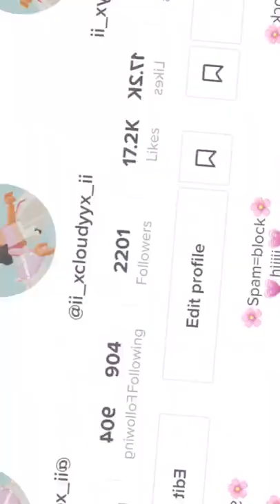Best Roblox Tiktok ROBLOX Murder Mystery 2 Funny NEWS 2021